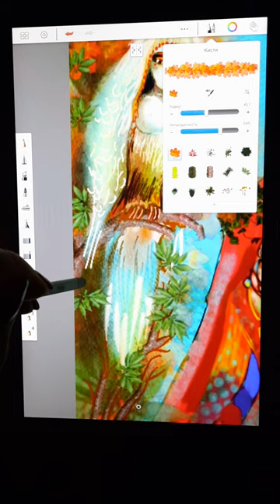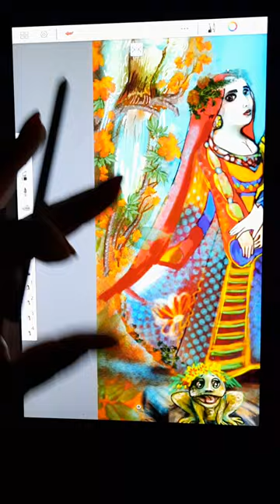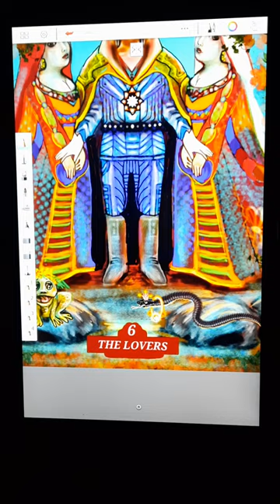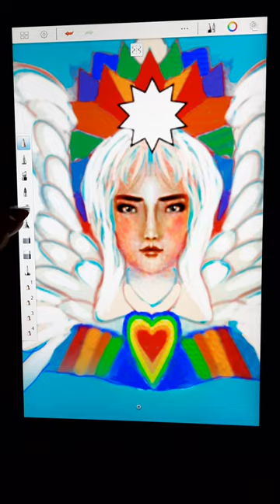арканлюбовь,Карта Таро" Любовь" 6 .Мудрость птиц.